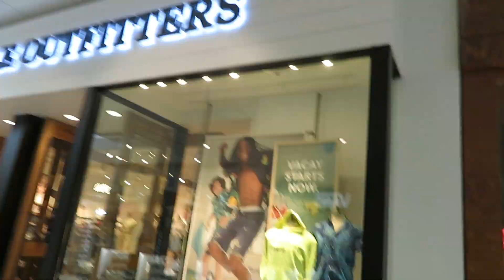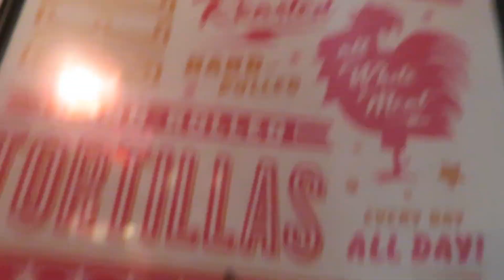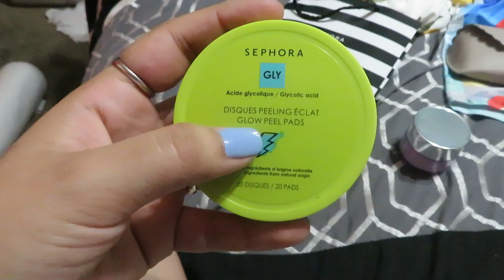DAY TRIP TO LUBBOCK!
*OPEN ME*
Nery, his little sister and I took a day trip to Lubbock! She's officially a licensed driver and we did some shopping - so it was a great day! We love going to Lubbock for a mini getaway, even if it is just for a day. I hope you enjoyed!
Xox

Makeup Instagram: @jessbeglam

The music in my intro/outro was created by my very talented and great friend, Troy Lira! Go check out his website to hear more of his music and follow him on social media!

 MORE MUSIC:

No Worries ft. Dyalla by Joakim Karud